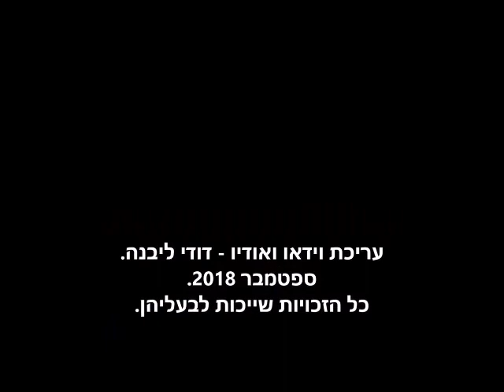אוצרות ארכיון ישראלי - רון בכר - Israeli archive - חדוה ודוד - אני חולם על נעמי 1970 טוקיו יפן